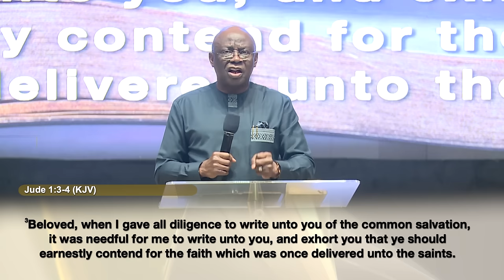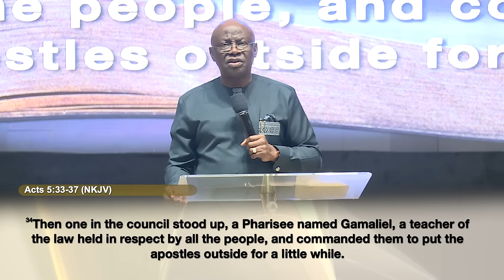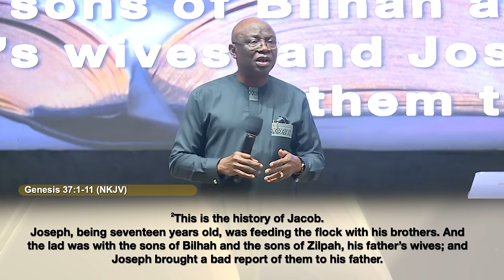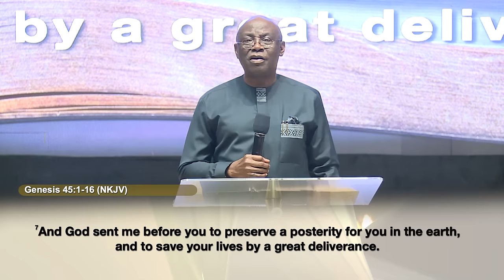STS | The Preeminence Of Jesus Christ In His Church [12] | AUG. 4TH 2024 | Pastor ‘Tunde Bakare